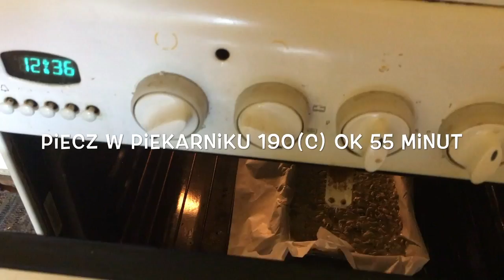Bezglutenowy Chleb Gryczany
Macie kochani swietną alternatywę chleba na zakwasie ale bez pszenicy. Bezglutenowy chleb gryczany możesz teraz zrobić w domu.

Makeup: PuroBioPolska purobio.pl
Ubrania: Coolmama.pl